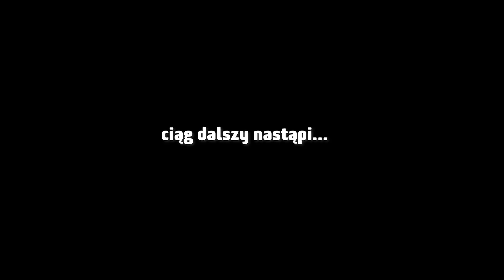🔥 STRZELANIE DO WSZYSTKICH W ZASIĘGU WZROKU! | RUST TRIO #2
🔥 MOJE KOSZULKI!

😍 OBSERWUJ MNIE!

🔥 MAIL BIZNESOWY!

🔥 ADRES DO WYSYŁKI PACZEK:
00-769 Warszawa